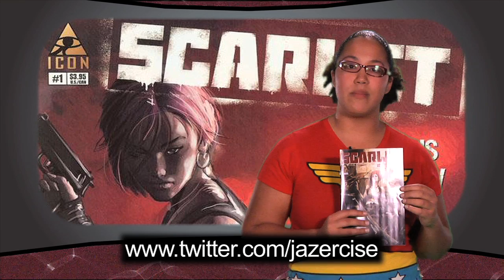Nerdlocker! - Episode 9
This week the gang discusses topics like Spider-Man, Tron, Harry Potter  and much much more.